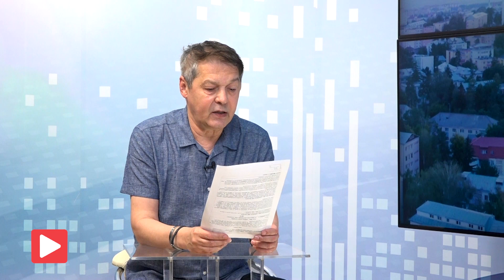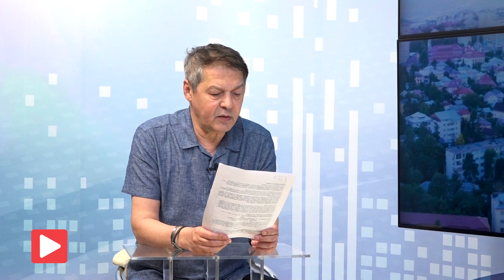Comentariul Zilei - 30 Mai 2024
Cătălina Biholar și jurnalistul Sorin Avram vă prezintă Comentariul Zilei.